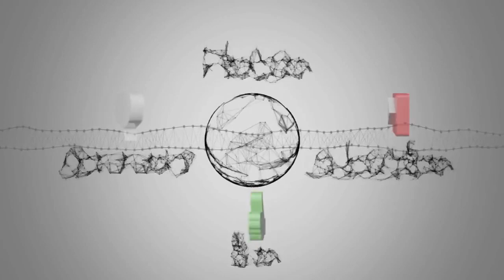Mauro Serio a Blogo: "Dopo Solletico ho subito una battuta d'arresto, non avevo padrini: ora sono to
Notizie calde: Mauro Serio a Blogo: "Dopo Solletico ho subito una battuta d'arresto, non avevo padrini: ora sono to